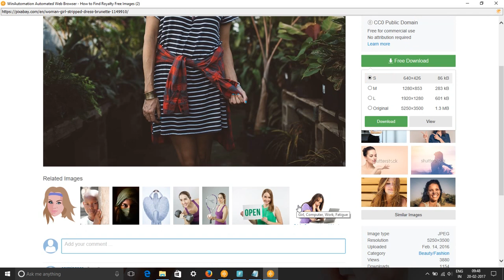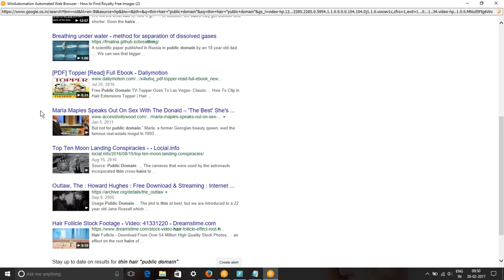Thin Hair Free Images & Stock Footage - Search Thin Hair Royalty Free Images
In this video, we show you how to find royalty free images or HD stock footage for thin hair. We have used pixabay.com, pexels.com, google video and picture searches to find content for keyword thin hair pictures, images & SVG Graphics.
All these images and videos are released free of copyrights under Creative Commons CC0. Images of thin hair are free to download.